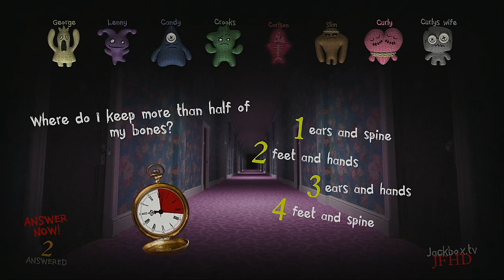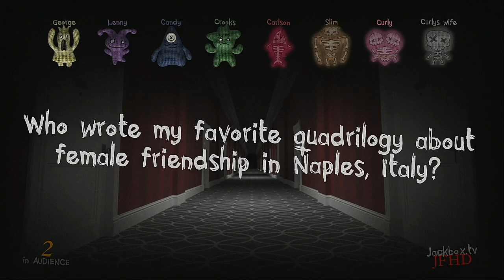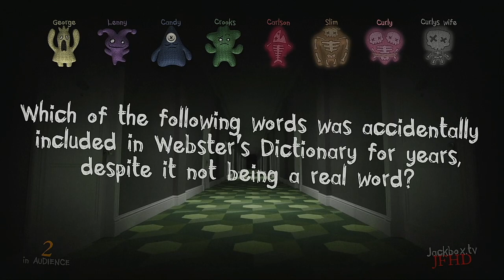Trivia Murder Party 2 Episode 62 Of Mice And Men